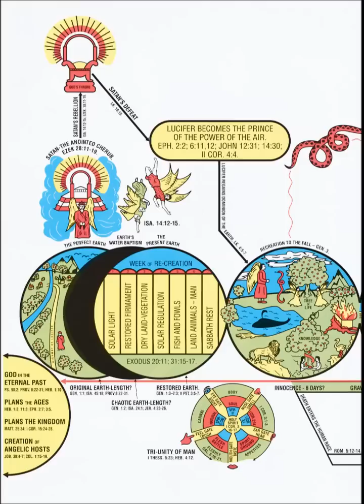Finis J Dake teaching on the pre-adamite world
1) Pre-Adamite world - Overthrown of the first social system
2) Free moral agency of Angels and men
3) Earth's first sinful career
4) Isaiah's and Ezekeil's teaching of the Pre-Adamite world
5) Original earth overthrow-Jeremiah, Jesus and Peter
6) Overthrow of pre-Adamite world-teaching of Paul and John